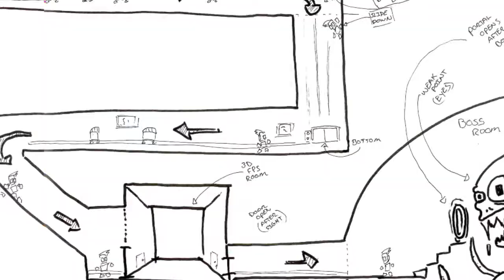CHANNEL UPDATE: WHAT THE HELL HAVE WE BEEN DOING ALL THESE YEARS!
Hey guys, I wanted to do a update also give a thank you to everyone who has been watching all these years.